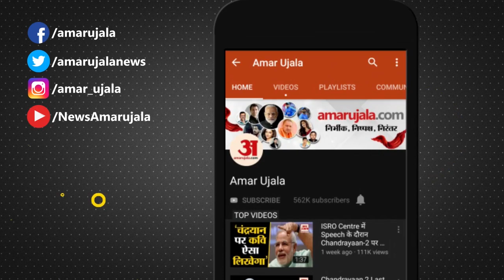Submarine INS Khanderi Commissions in Navy | राजनाथ सिंह बोले, अब कामयाब नहीं होगी 26/11 जैसी साजिश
रक्षा मंत्री Rajnath Singh ने मुंबई में शनिवार को स्कॉर्पियन क्लास की दूसरी Submarine INS Khanderi को Navy में कमीशन किया। इसके अलावा  पी-17ए सीरीज का पहला युद्धपोत INS Nilgiri को भी लॉन्च किया गया। इस मौके पर राजनाथ सिंह ने कहा कि कुछ ऐसी ताकतें हैं जो भारत के तटीय क्षेत्र में मुंबई जैसे हमले दोबारा करना चाहती हैं लेकिन उनके मंसूबे पूरे नहीं होने दिए जाएंगे।